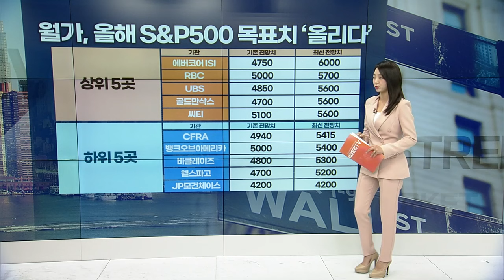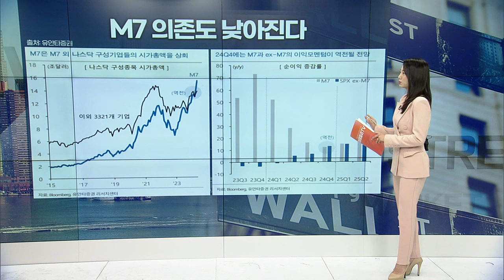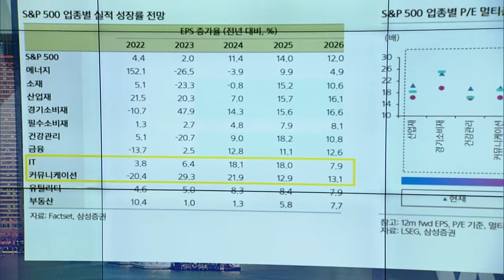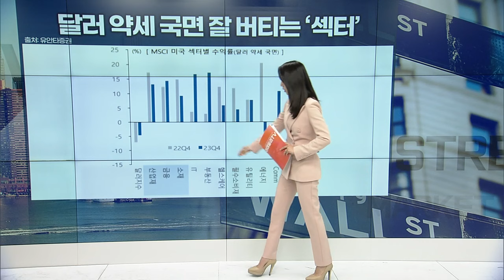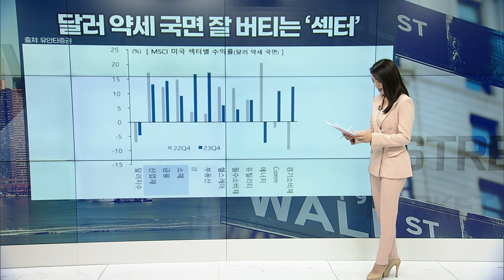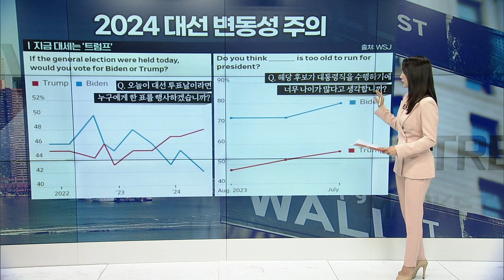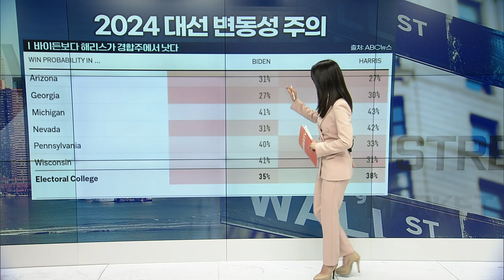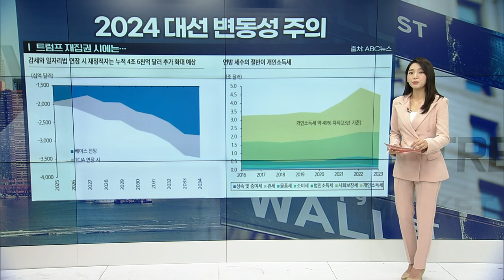‹뉴욕증시› 하반기 성공 투자를 위해 | Market Signal (20240705)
▶ ‘상반기 성적’ 따라 가는 ‘하반기 성적’
▶ 월가, 올해 S&P500 목표치 ‘올리다’
▶ 양극화 현상 줄어든다: M7 이외로도 눈을 돌릴 때
▶ 달러화 약세 전망: 산업재, 금융, 소재 주목할 때
▶ 2024 대선: 변동성 주의